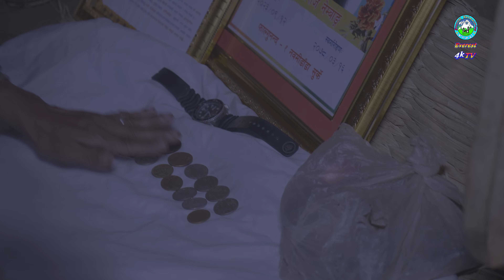मिक्वा साङमा । लिम्बु पालाम । NEW LIMBU PALAM । MIKWA SANGAMA । MANU NEMBANG । OFFICIAL CHANNEL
सेवारो 🙏
म गायिका मनु नेम्बाङ अनि यो मरो आधिकारिक च्यानेल हो । यस भन्दा अगाडिको जति पनि मेरो गीत तथा भिडियो अन्य कम्पनी, सञ्चार माध्यमहरूको च्यानेल तथा माध्यमबाट सम्प्रेषण भए पनि तपाई दर्शक तथा स्रोताहरूको माया मोह तपाइहरूकै उत्प्रेरणा तथा सल्लाह र अनुरोधको कारण मैले आफ्नौ निजि आधिकारिक च्यानेल मार्फत मेरा नया तथा पुराना सृजनहरूलाई यहाहरू माझ ल्याउने तथा आरकाइभ गर्ने जमर्कोछु ।
नोगेन सेवारो  🙏🙏🙏💐🎄🎋🌴💐